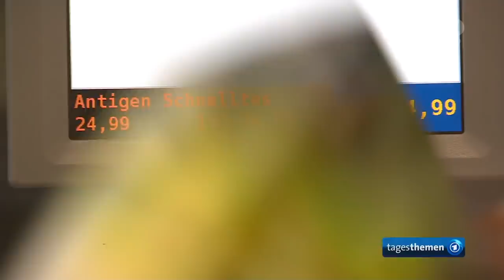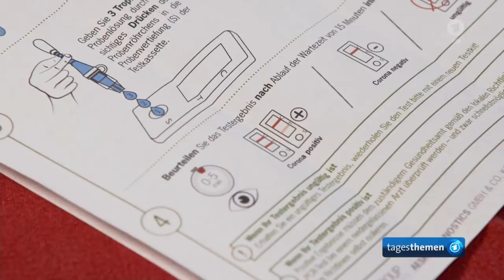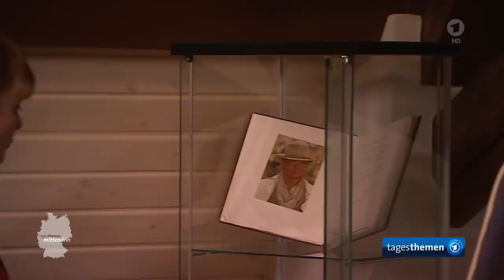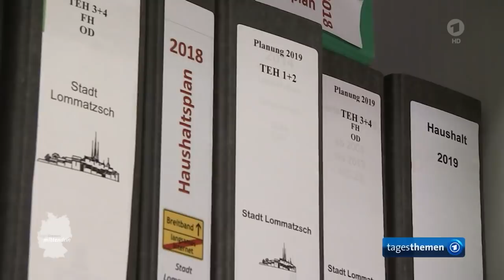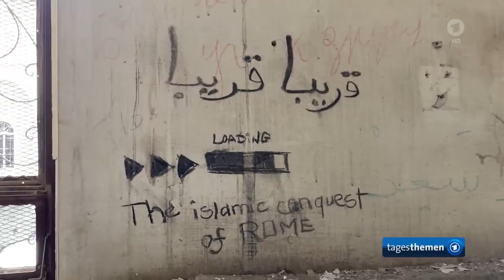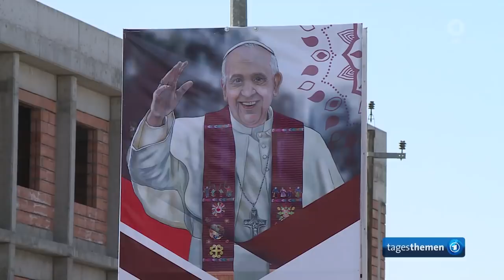tagesthemen 23:35 Uhr, 06.03.2021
Themen der Sendung: Corona-Selbsttests in deutschen Supermärkten ausverkauft, Gleichberechtigung: Pandemie verstärkt offenbar alte Rollenverteilung, mittendrin: Warum im sächsischen Lommatzsch kein Mann im Rathaus sitzt, Papst Franziskus setzt Irakbesuch fort und ruft zu Widerstand gegen Gewalt und Extremismus auf, Weitere Meldungen im Überblick, Der Sport, Die Lottozahlen, Das Wetter (Der Beitrag zum Thema "Fußball-Bundesliga" darf auf tagesschau.de aus rechtlichen Gründen nicht gezeigt werden.)